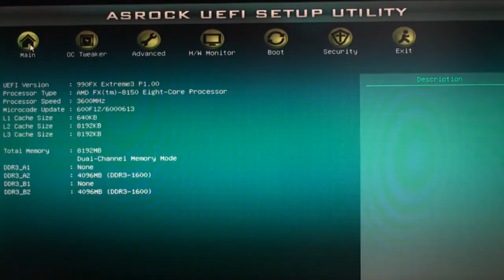Abgefilmt: ASRock 990FX Extreme3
Der Mainboardhersteller ASRock stellte erst kürzlich ein leicht abgespecktes Modell seiner Baureihe mit AMDs 900-Chipsatz in Form des 990FX Extreme3 vor. Diese neue Hauptplatine bildet den Einstieg im hauseigenen Oberklassesegment für die Phenom-, Athlon- und Sempron-Prozessoren, soll zudem aber auch die volle Kompatibilität zu den erst seit Kurzem erhältlichen Bulldozer-CPUs bieten. Deshalb prüfen wir in diesem Test, wie sich die günstige Platine besagten FX-8150 schlägt und ob das 990FX Extreme3 trotz kleiner Kritikpunkte am Ende doch überzeugen kann.